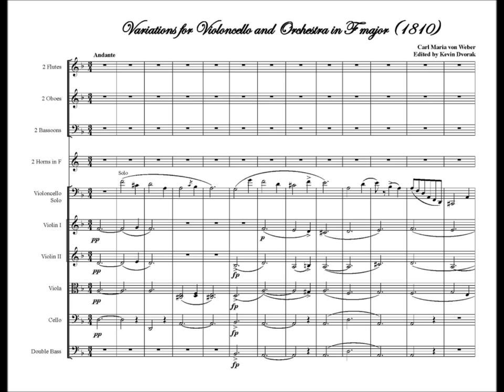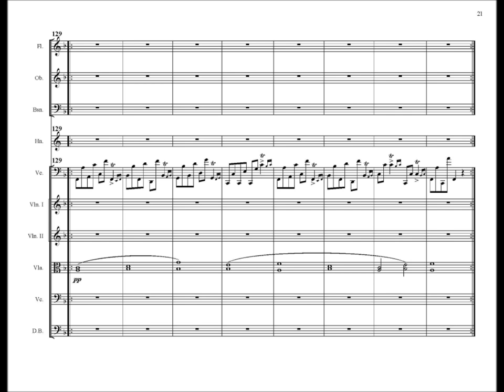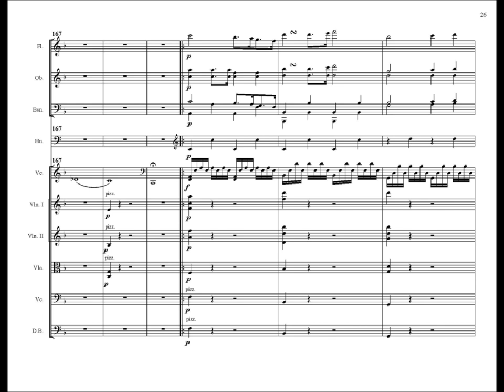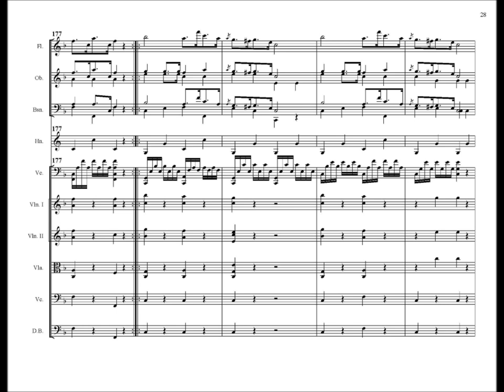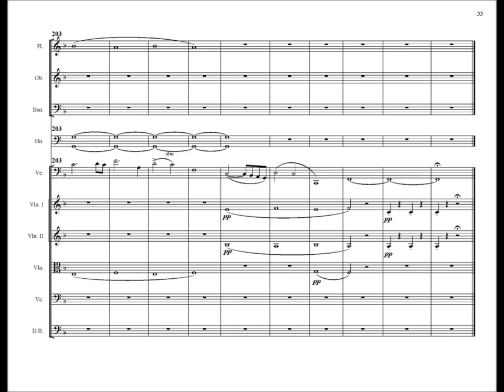Carl Maria von Weber Variations for Cello and Orchestra in F major J.94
Newly edited score and parts for Carl Maria von Weber Variations for Cello and Orchestra in F major J.94 by Kevin Dvorak.
See also:
Gaetano Braga Fantasy on William Tell for Violoncello and Orchestra